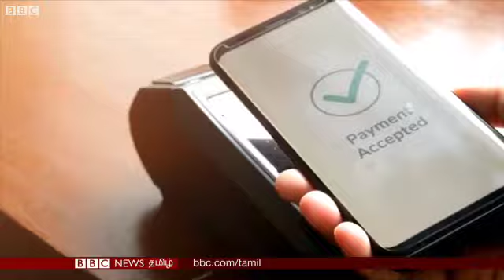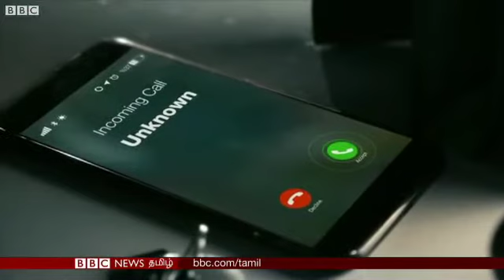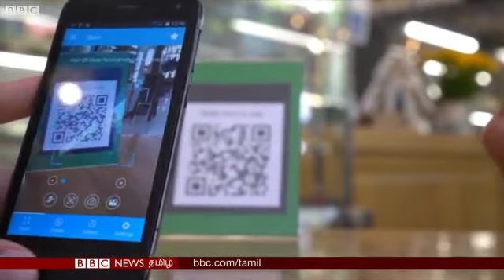18 December 2021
பணம் எடுக்கும் போதும் போதும் போதும்